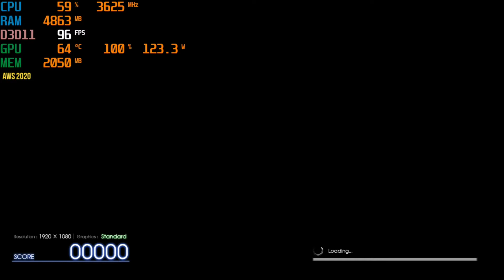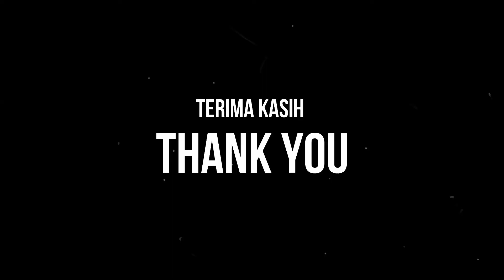FINAL FANTASY XV BENCHMARK | RYZEN 3 2200G | RADEON RX 480 8GB | STANDART SETTING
DEEPCOOL GAMMAX 400
ASROCK A320M-HDV
CORSAIR VENGEANCE 8GB KIT DDR4 2666MHz
POWERCOLOR RED DEVIL RX 480 8GB DDR5
A-DATA XPG M.2 NVMe SX 6000 128GB (SYSTEM)
WDC GREEN SATA2 1TB (GAME INSTALLED)
XIGMATEK TAURO 500WATT 80+ BRONZE MODULAR

NOTE :

jika tidak menggunakan applikasi perekam video saat memainkan game, maka akan mendapatkan fps lebih banyak dan game berjalan lebih stabil. Jadi video saya diatas bukan jaminan 100% buat patokan

If you do not use a video recorder app while playing a game, it will get more fps and the game runs more stable. So my video above is not a 100% guarantee for the benchmark